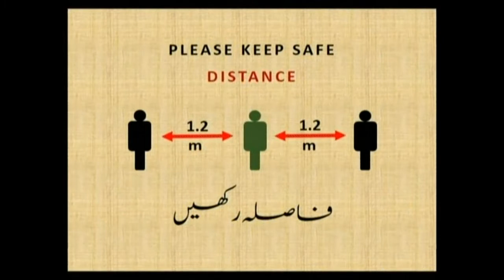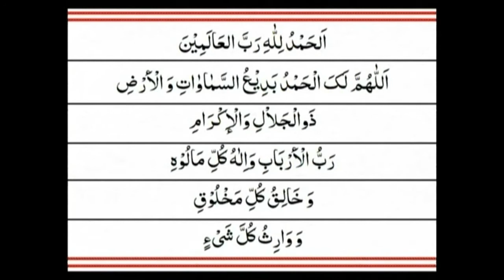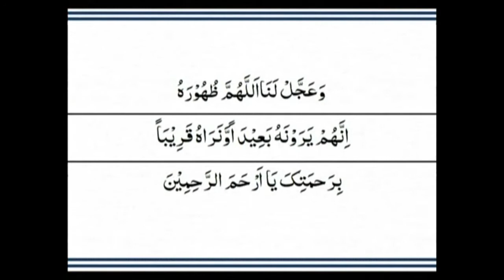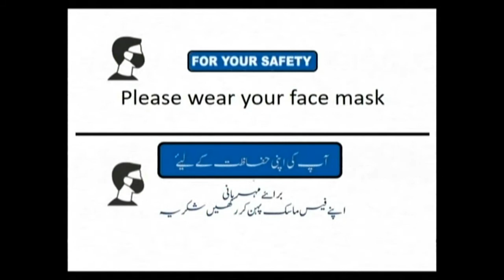M Syed Talib Hussain Mosavi Khutba e Juma Khoja Masjid Kharadar 9 April 2021